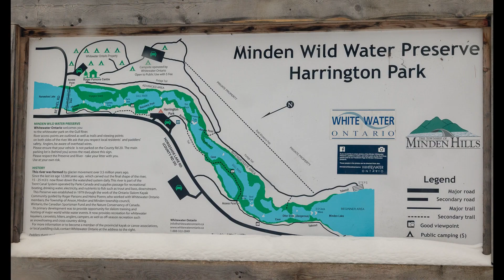WINTER RIVER LANDSCAPE PHOTOGRAPHY | Minden Wild Water Preserve | Ontario | Natures Moments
Chilly Day trip to Minden Wild Water Preserve

My 1st attempt at using BlackMagic Design Davinci Resolve 14!

Music Attribution: Not Required but credit where credit is due
Song: It's Coming
Artist: Josh Kirsch/Media Right Productions
Source: Youtube Creator Studio